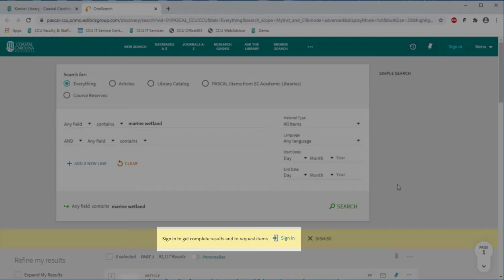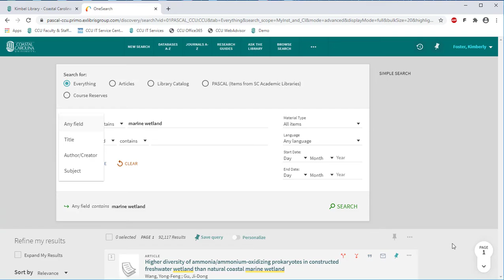OneSearch: Articles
Learn how to refine your search and view full text articles in OneSearch.